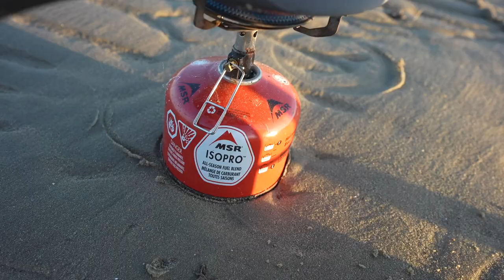Living from the BEACH!! Eating What I Catch! (Coastal Foraging)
With NO FOOD, I take you guys with me to go to the BEACH to find something to eat! The mission is to walk along the beach, scavenging and foraging for food!! A CRAZY day coastal foraging!! Clams, crabs, fish, etc are all on the menu. I did not expect for it to go like this..

Film/Edit Equipment:
-GoPro

Fishing / coastal foraging / clamming was done in Delaware

Delaware

tight lines